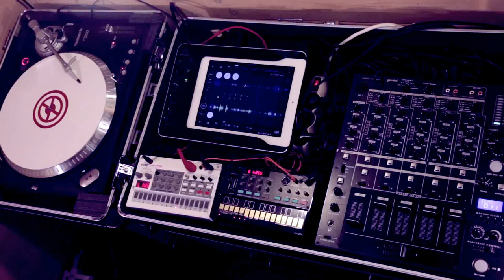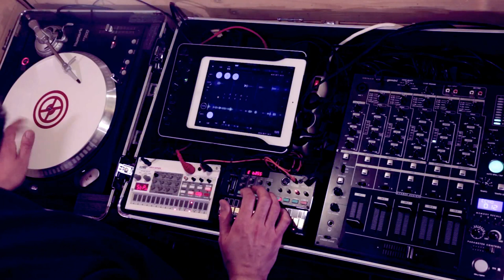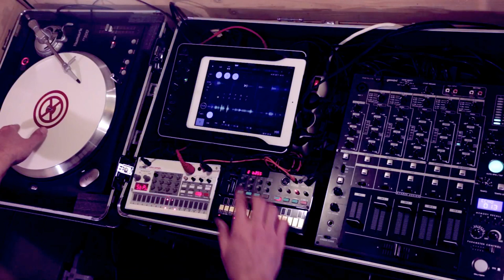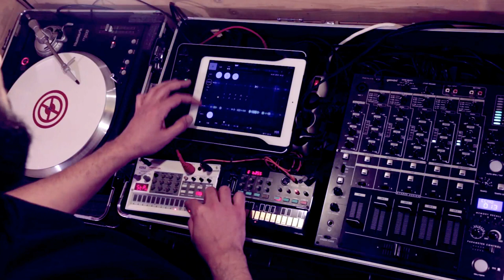It's all right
Billie Holiday - Yesterday
Bee Gees - Stayin' Alive (acapella)
Ipad2 Bheringer IO202